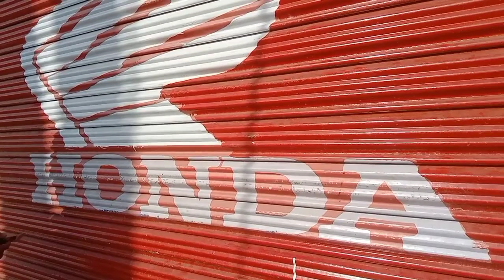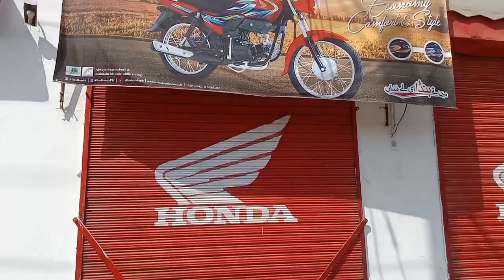Beautiful Honda ka mono gram||Qazi art@59group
honda ka logo kesy bany
cd70 led honda monogram
honda
honda 125
honda monogram
how to decorate front monogram honda 125
125 ka front honda wala logo led light wala
explain honda monogram white light
honda front monogram led light
honda waterproof led monogram
how to glow honda monogram for motorcycle
honda cg 125
honda 125 modification
honda monogram rgb
honda cg 125 modifications
motorcycle front mono light wala
honda front monogram